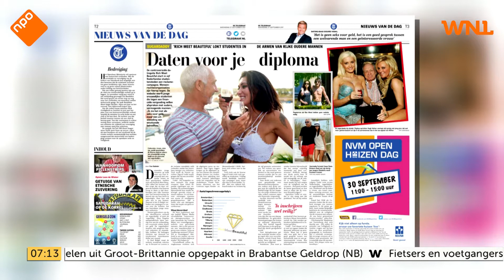Van Toorenburg: 'Rich Meets Beautiful is volstrekt verwerpelijk'